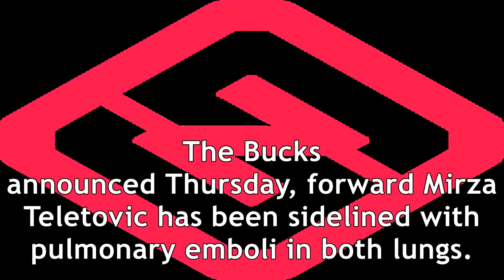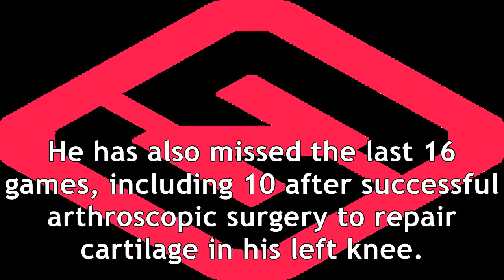Bucks sideline mirza teletovic due to pulmonary emboli in both lungs